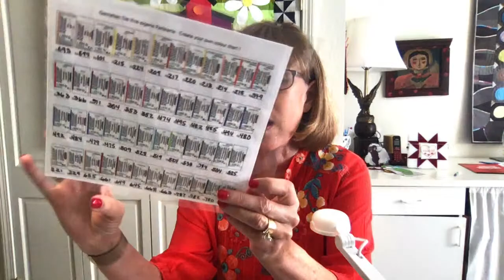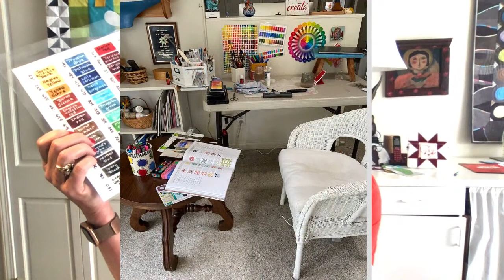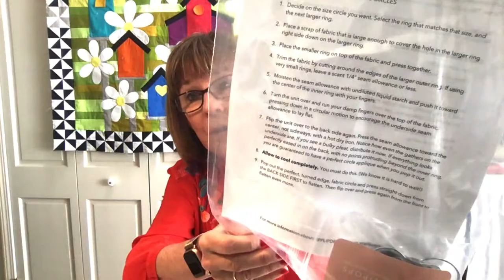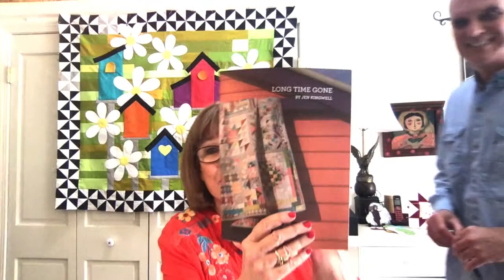Alex Anderson LIVE - The Birdhouse Quilt - Class 6 - Using Applipops for Appliqué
Alex Anderson teaches another way to appliqué circles using Applipops. The Applipop people say "perfect turned edge circles in 90 seconds". Okay Alex, you're on the clock...